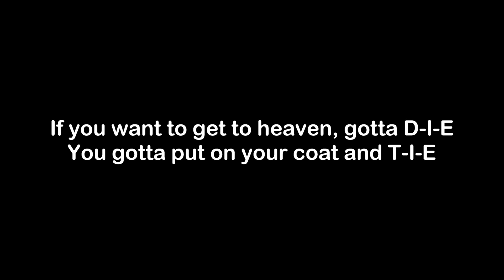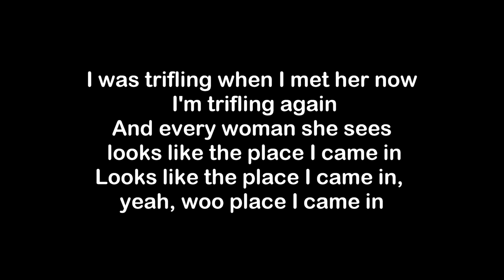Waymore Blues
We hope you like our backing track to a classic Waylon Jennings song - Waymore Blues.